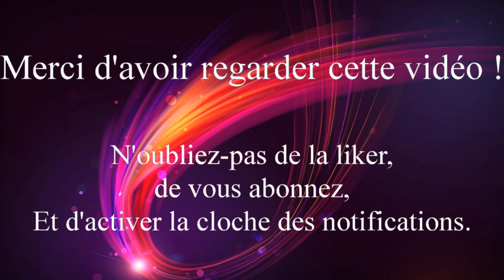Calendrier de l'avent géocaching 2021 - Jour 18